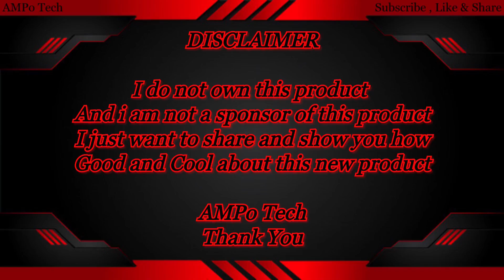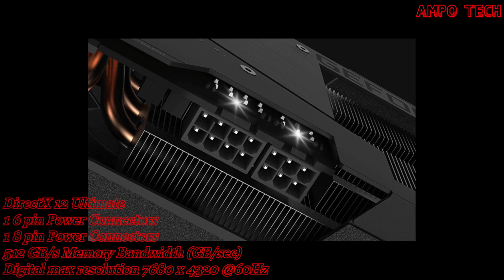AORUS RTX 3060 ELITE 12GB Graphics Card | AMPo Tech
Welcome in this video will show you the overview of this AORUS RTX 3060 ELITE 12GB Graphics Card. I hope in this video it can help you.

AORUS RTX 3060 ELITE 12GB
3584 CUDA CORES
12GB, GDDR6, 192 bit
1‎5000 MHz Memory Clock
ATX PCB Form
650W Recommended PSU
PCI-E 4.0 x 16, 4‎ Multi-view
2 DisplayPort 1.4a, 2 HDMI 2.1
1867 MHz (Reference Card is 1777 MHz)
DirectX 1‎2 Ultimate
1 6 pin Power Connectors
1 8‎ pin Power Connectors
512 GB/s Memory Bandwidth (GB/sec)
Digital max resolution 7‎680 x 4320 @60Hz

DESCLAIMER : I do not own this product, And I am not a sponsor of this product, i just want to show you how good and cool about their new products.

MY PERSONAL RIG
CPU: AMD Ryzen 3 2200G
MOTHERBOARD: ASUS PRIME A320M-K
RAM: G.Skill Trident Z Neo RGB G.Skill 16GB 3000 Mhz
M.2: Plextor M8Pe M.2 NVMe 128gb
GPU: ( Sorry if i don't have it )
PSU: Cougar XTC 500W 80+ Bronze
CASE: Booston CS10

Welcome to AMPo Tech everything on this channel is an OVERVIEWS for upcoming NEWS and UPDATES on PC hardware so you won't missed it.

AMPo Tech
God Bless 🙏🙂❤️